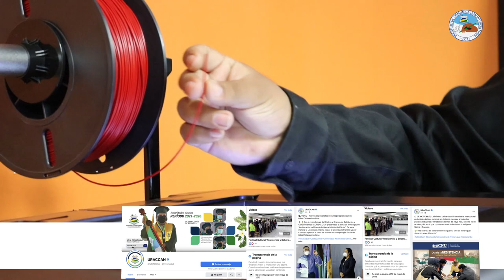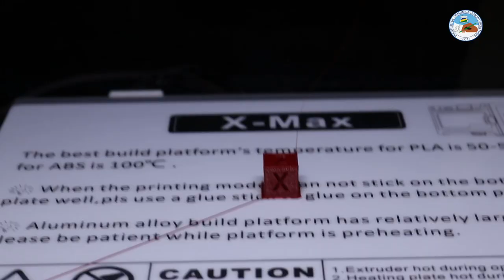Impresora 3D fortalece "𝐂𝐞𝐧𝐭𝐫𝐨 𝐝𝐞 𝐄𝐦𝐩𝐫𝐞𝐧𝐝𝐢𝐦𝐢𝐞𝐧𝐭𝐨 𝐞 𝐈𝐧𝐧𝐨𝐯𝐚𝐜𝐢ó𝐧 𝐝𝐞 𝐔𝐑𝐀𝐂𝐂𝐀𝐍 𝐫𝐞𝐜𝐢𝐧𝐭𝐨 𝐍𝐮𝐞𝐯𝐚 𝐆𝐮𝐢𝐧𝐞𝐚"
En el marco del programa CARCIP, que ejecuta el Gobierno de Nicaragua por medio de TELCOR, se ha instalado otra impresora 3D en el recinto de Nueva Guinea, Además de la impresora se ha entregado material de filamento de diferentes colores, trípodes entre otros equipos que fortalecerán los procesos de Innovación que se encuban en este espacio.